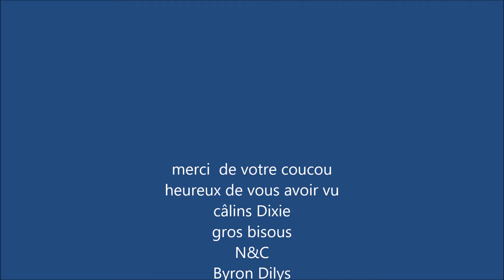visite de Dixie 14 09 18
c'était un vrai bonheur